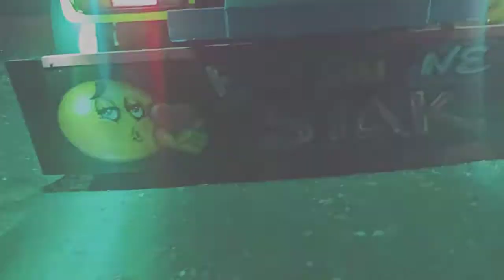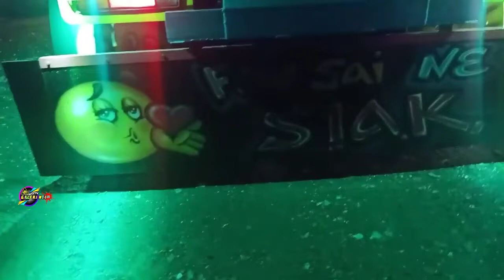Keren Habis‼️Dumtruck Full Airbrush || CCTV KOMPLEX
Variasi Keren Airbrush Dumtruck  dengan Lampu keren yang sangat memanjakan mata